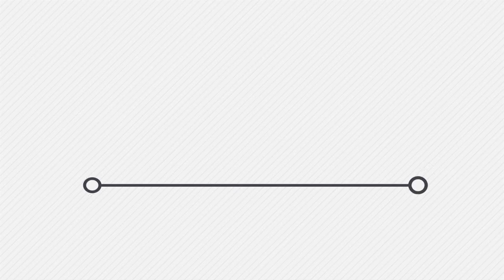10 квартир у Борисполі отримали військовослужбовці